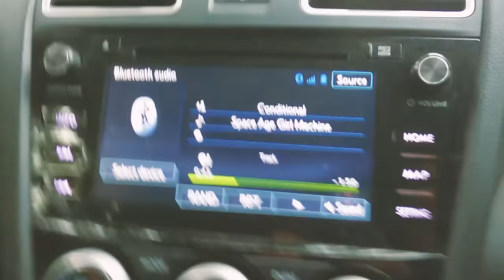1300km In A Micro Boat - The Short Film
I can finally release the Short Film from the Topwater Film Festival! This was an epic adventure, Solo camping and filming for the festival in remote areas of the Great Barrier Reef... a trip where nothing went to plan. But as they say "It's when things go wrong that the real adventure begins"